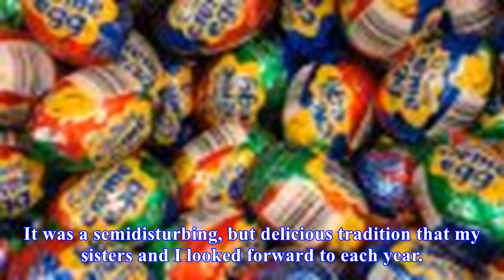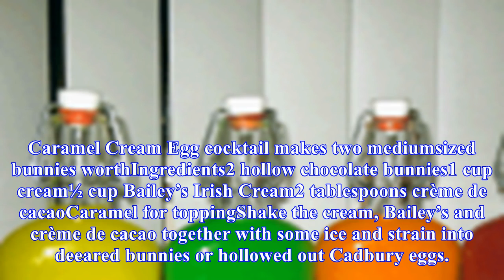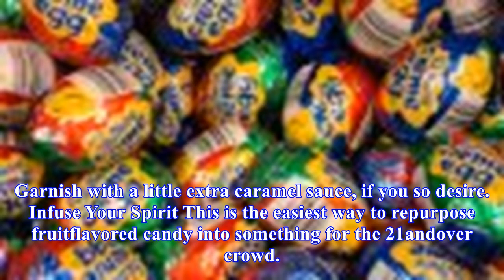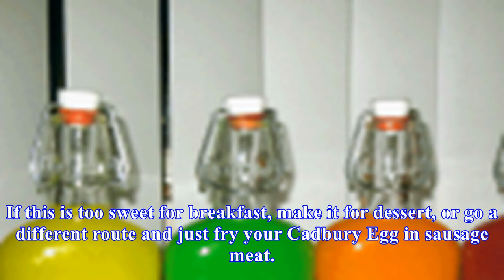Creative and delicious ways to repurpose “extra” easter candy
Easter has passed and the bunny has come and gone, but the candy remains. You may have some leftovers, or you may—in your infinite wisdom—have hit up the clearance aisle to stock up on peanut butter eggs and hollow chocolate rabbits. Either way, here are some of the most delicious things you can do ...
Source: skillet